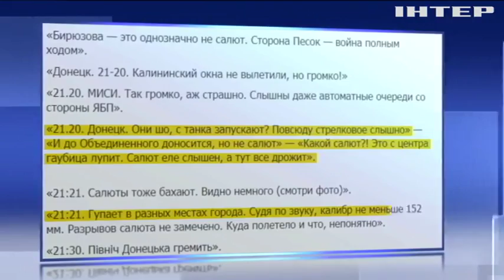Війна на Донбасі: бойовики обстріляли Авдіївку з важкої артилерії